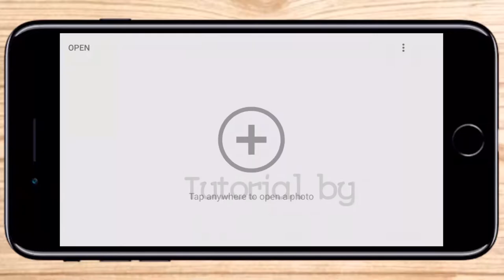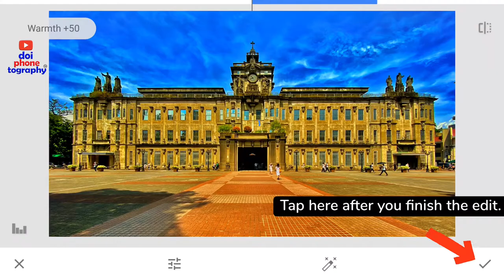UST - University of Santo Tomas Main Bldg. | Snapseed Landscape Tutorial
SNAPSEED TUTORIAL
SNAPSEED PHOTO EDITING
SNAPSEED TIPS

Free tools in Snapseed apps were used to give the landscape image in the video. Various tools in Snapseed including Tune Image, and Details  were used.

UST Main Building, the first earthquake-resistant structure in the Philippines.
Thanks to @beta_cheeks for making this photo available freely on @unsplash

Other people recently looking for;
Paano gamitin ang Snapseed,
How to use snapseed,
Snapseed application tips,
How to to edit using snapseed,
Paano mag viral ang video sa youtube,
Paano makuha ang 4k watch hours,
Paano dumami ang watch hours sa youtube,
Paano kumita sa youtube,
Paano ma approve sa monetization,
Paano ma approve sa adsense,
Paano mag edit ng photos gamit ang snapseed,
Paano mag edit gamit ang phone,
Paano mag edit gamit ang smartphone,
Paano mag edit ng photos,
How to edit photos using phone,
How to earn in youtube,
How to make money in youtube,
How to be you,
How to be perfect,
How to be sexy,
What is snapseed,
What is double exposure,
How to use snapseed in iphone,
How to use snapseed in android phone,
How to use snapseed in phone,
How to download snapseed,
How much is new iphone,
How mush is new huawei,
How much is new samsung,
How much is new nokia,
Iphone vs Samsung,
Snapseed vs Lightroom,
Snapseed vs picsart,
Snapseed vs photoshop,
Snapseed vs Vsco,
Snapseed vs phone,
sunset,
Paano mag edit gamit ang snapseed,
Tips and Tricks Snapseed